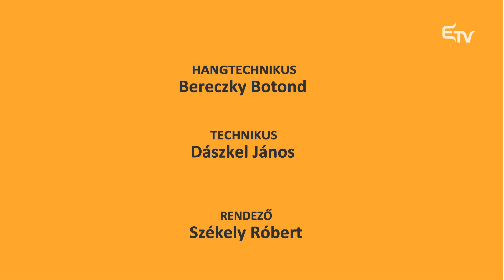Ügy Félóra: folytatódik a munka Balavásáron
🗜️🧱 Varga Adorján első mandátumát zárja nemsokára. Az elmúlt négy év sok nehézséget gördített a település vezetője elé, amelyeket nem akadályokként, hanem megoldandó feladatként kezelt. Első mandátumát viszont sok megvalósítással zárja, amelyek közül a szennyvízcsatorna-hálózat megépítését emelte ki, amelyet a nulláról kezdtek.

🔸 Az Ügy Félórában Labancz Dávid Balavásár község polgármesterével, Varga Adorjánnal beszélgetett.